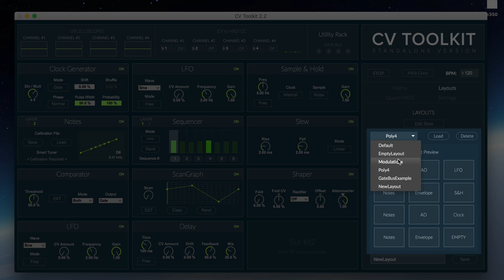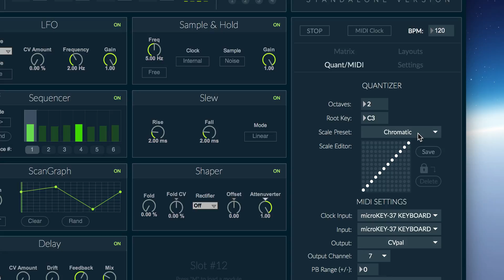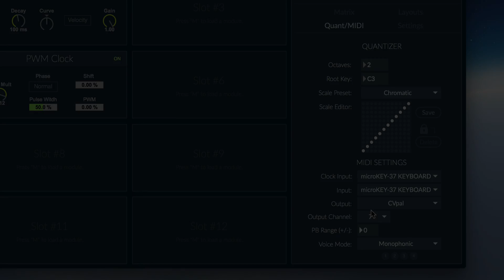CV Toolkit 2.2 – Overview Video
The new 2.2 update for CV Toolkit adds many new features, enhancements and bug fixes such as:

-  Ability to save and restore calibration files from the Notes module.
- New Layouts design.
- Ability to easily save  and delete custom Scales.
- Re-designed CV to MIDI CC Converters.